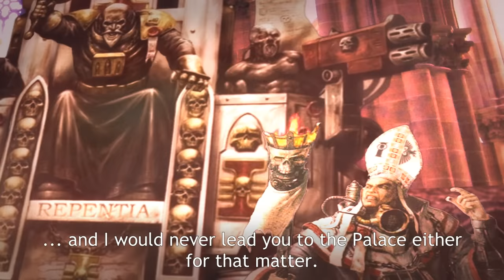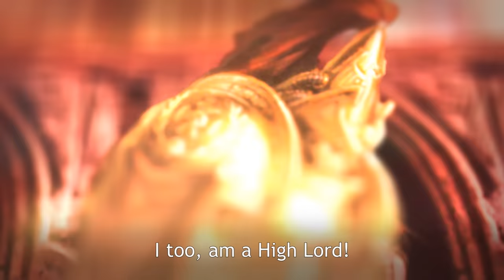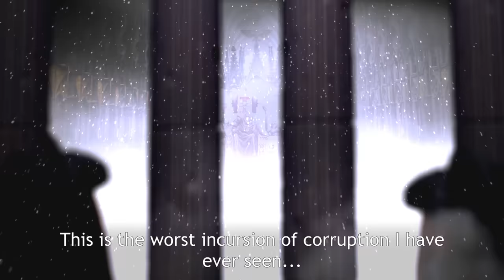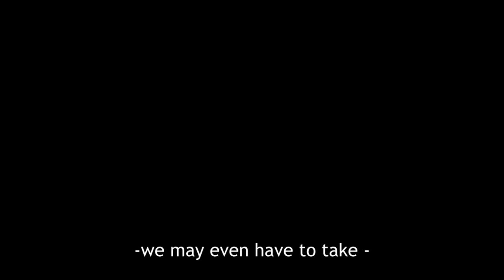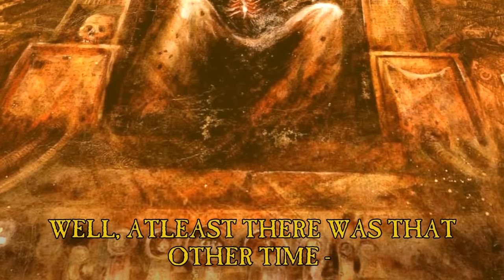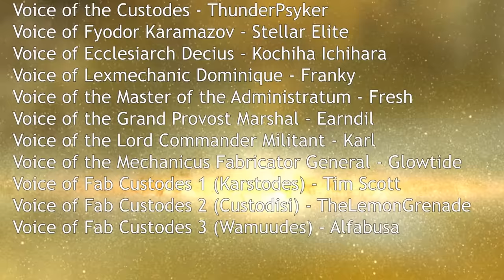If the Emperor had a Text-to-Speech Device - Episode 11: Intervention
After a lot of work learning how to master a new editing program, Karl and I are happy to bring you this new episode of Text-to-Speech Device. It hasn't been easy but with a little faith in the Emperor and my glorious viewers, anything is possible!

Alfabusa as Wamuudes